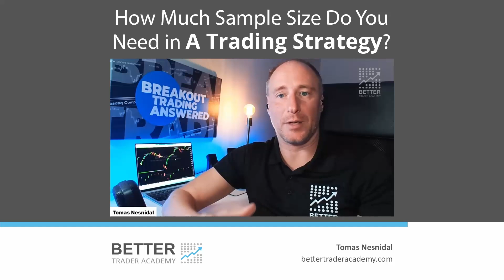How Much Sample Size Do You Need In A Trading Strategy?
How much sample size do you REALLY need in a trading strategy?

Find out how in this short video from algo trading specialists Tomas Nesnidal and Andrew Swanscott.

🎓🎓🎓 MORE TRADING EDUCATION & CONTENT FROM BTA 🎓🎓🎓